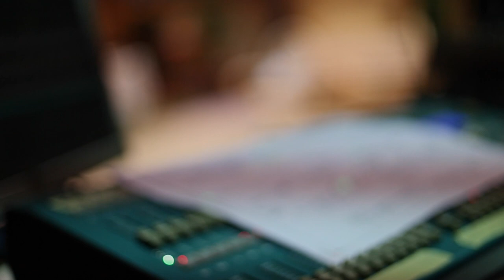Pentsatu eta esaten ez direnak: "Etxeko saltsak"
‘Etxeko saltsak’ antzezlana estreinatuko du Txalo Produkzioak taldeak hilaren 18an Donostian. Bi bikoteren arteko gorabeherak eta hainbat sekretu ditu ardatz komediak.